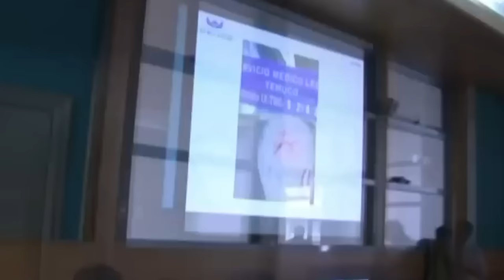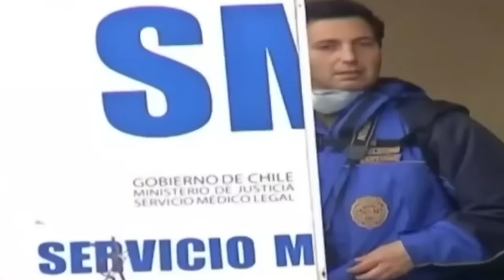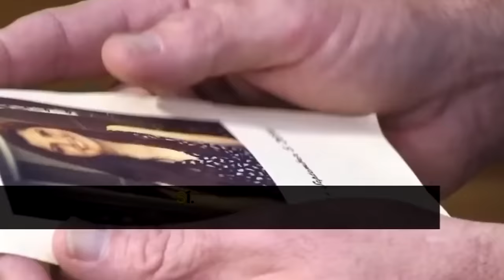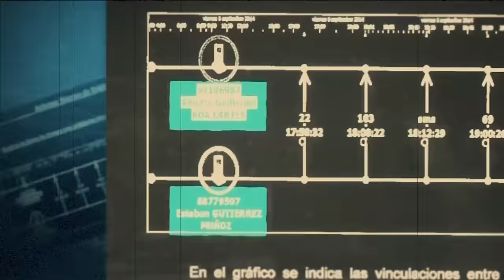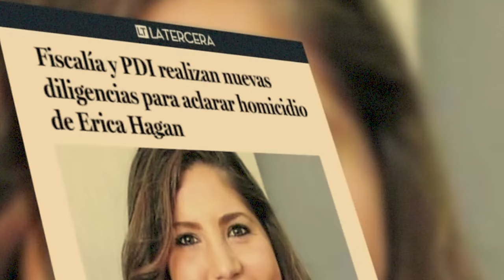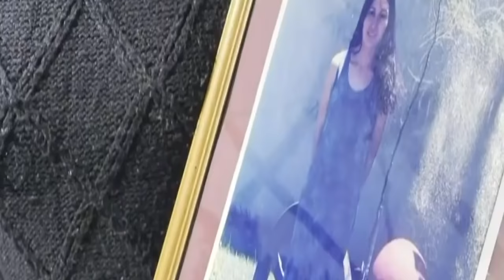El *MISTERIO* detrás del CASO de ERICA HAGAN...la encontraron en la tina del baño⚠️VaneVane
Hola chicos y chicas! Bienvenidos a un episodio de martesdemisterio. En este episodio hablaremos del caso de Erica Hagan (22 años) ocurrido en Temuco-Chile el 5 de septiembre de 2014.

 (si desean comunicarse conmigo sobre un caso pueden hacerlo a mi correo y con el titulo VaneVane 24/7 para que sus mensajes se filtren)